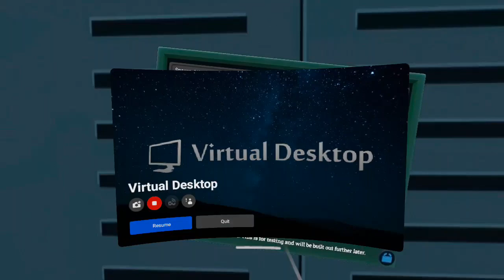H3VR Grillhouse Fun #15